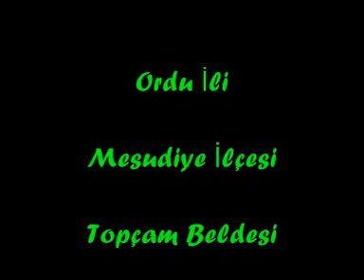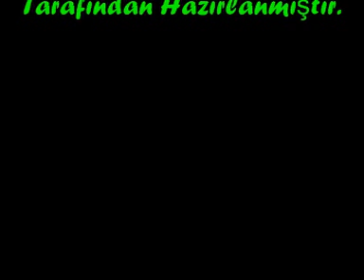Mesudiye İlçesi Topçam Beldesi BARAJ iNŞAATI(Ordu İli )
Ordu İli Mesudiye İlçesi Topçam Beldesi BARAJ iNŞAATI'nın kendi çektiğim görüntülerini sizle paylaşıyorum.
Barış Eriçok